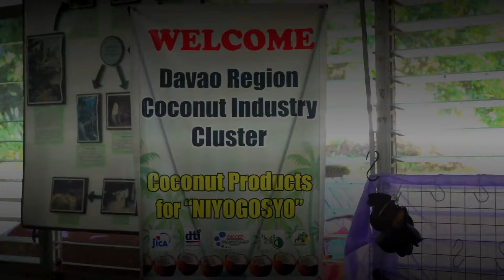Home 1 (long)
Home Slider BG1